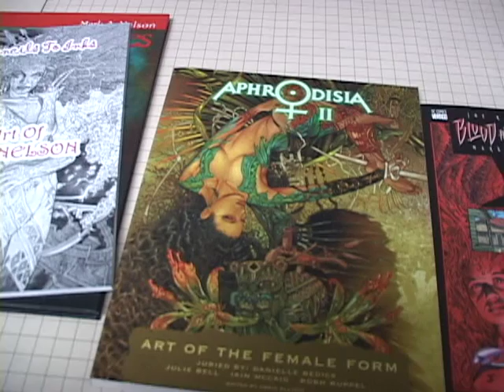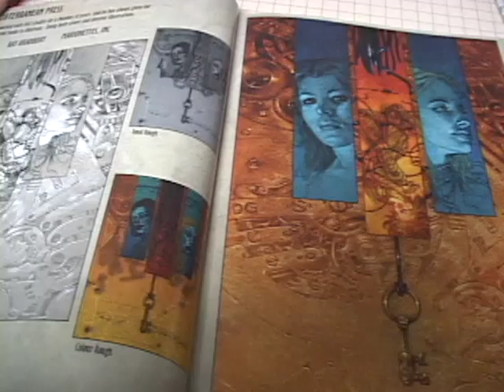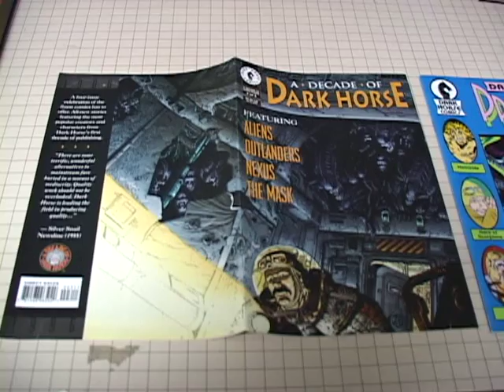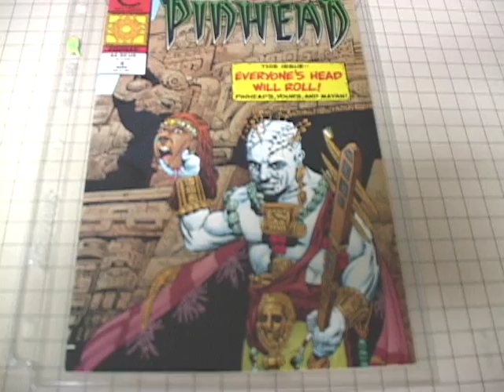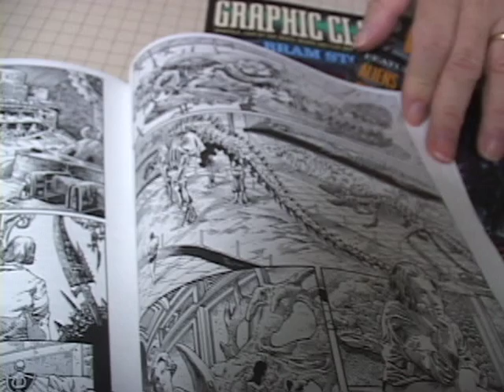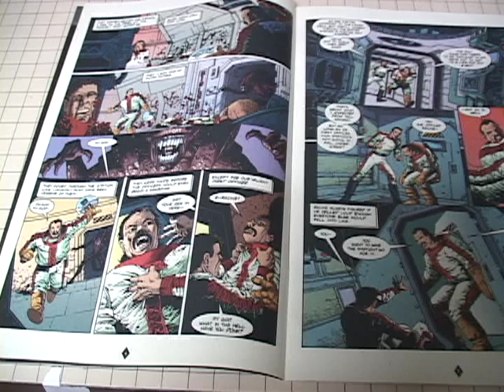Mark A. Nelson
Artist Profile.
Mark A. and Anita Nelson's show "Dreams, Conversations, and Separate Thoughts" will be opening on November 2, 2013 at Archway Gallery 2305 Dunlavy, Houston, TX.
Produced by Thomas Kurzy
music: "Supernatural" written by Gary Martin, arranged and performed by Xeghys